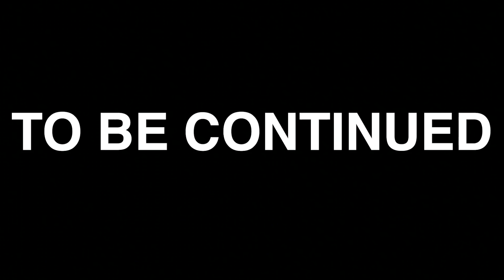Estamos Dementes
No se pueden perder este episodio en el cual durante el Youtube Space Pop Up en Buenos Aires Argentina, me encuentro con El Demente, Maria Becerra me dice que nunca más va a hacer un video sobre Nordeltus para su canal y Kevsho me pide sacarse una foto conmigo.

No olviden de darle 👍 al video y recuerden que les doy ❤️ a los comentarios que me gustan! Por qué uso siempre la misma ropa:  Gorra, Anteojos de Sol y Remera Negra de Nordeltus? Por el mismo motivo que lo hacen Batman, Superman y The Flash! 😉😎

Para saber lo que estoy haciendo mientras preparo el próximo video seguime en Instagram

Si vez que alguien en la parte de comentarios que insulta, agrede o hace Cyberbullying por favor no seas indiferente y denúncialo mediante el uso del siguiente Emoji 👁‍🗨.

Para más información acerca del uso del Emoji 👁‍🗨 por favor visitar

2) De que país soy? Donde vivo? Partido de Tigre, Buenos Aires, Argentina
3) Por qué me llamo Nordeltus? Es una combinación del nombre del Barrio que vivo "NORDELTA" y el nombre del Youtuber "ELRUBIUS" = NORDELTUS.
4) Con qué camara filmas? Aunque no lo creas filmo con un iPad mini 2 y con iPhone 6!
5) Con que programa editas tus videos? Los edito con la aplicación "iMovie" que viene GRATIS en el iPad mini 2! A partir de éste video lo hago con una Mac Book Pro + Adobe Premier.
6) Qué Drone usas? Marca: DJI - Mavic Pro.
7) Podes recomendar mi canal? Para mi es un halago que me pidan en la parte de comentarios o en otras redes sociales que recomiende su canal de Youtube, pero no recomiendo en mis videos a otros canales, muchas gracias por tu comprensión 🙏.
8) Me pasas tu numero de WhatsApp o Skype? Por motivos de seguridad mis padres no me permiten.
9) Por qué uso siempre la misma ropa:  Gorra, Anteojos de Sol y Remera Negra de Nordeltus? Por el mismo motivo que lo hacen Batman, Superman y The Flash! 😉😎

Muchos chicos y chicas piensan que tengo cámaras de filmar y computadoras para editar caras. Lo mas importante es la creatividad y contar una buena historia en cada video!

Vos si te lo propones también podes! Qué estas esperando para empezar a subir videos a tu cuenta de Youtube?